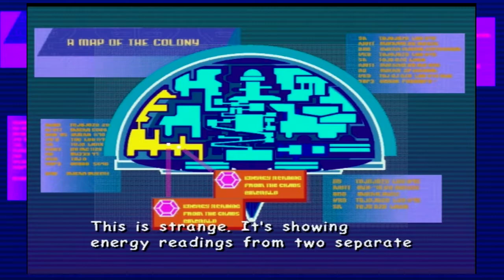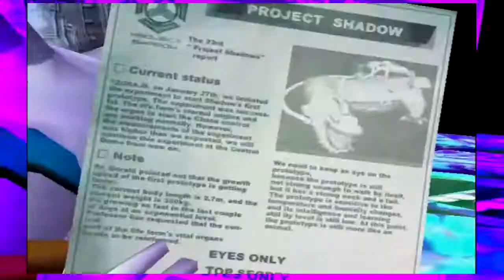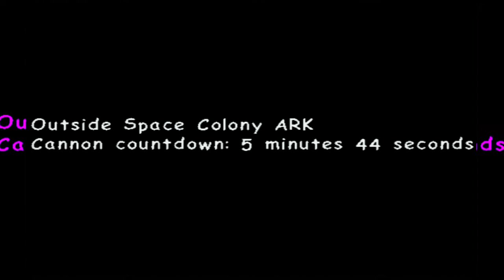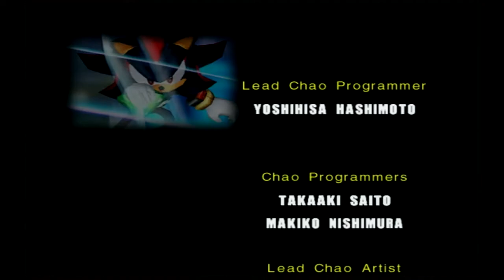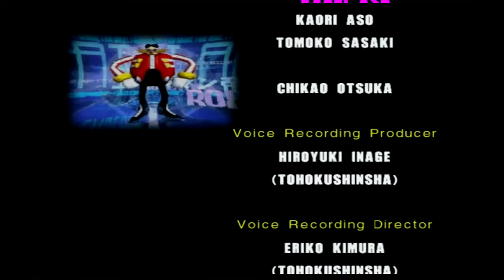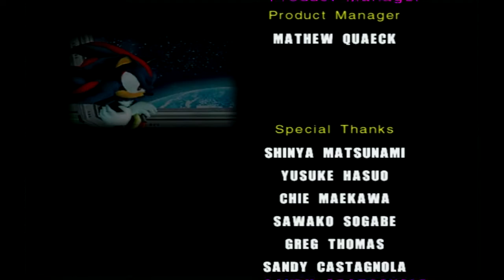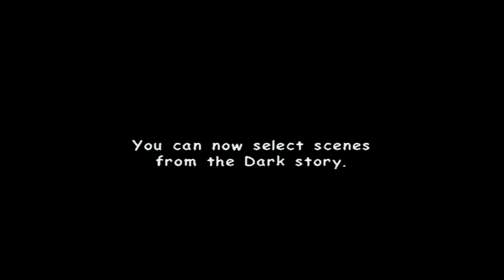Let's Play Sonic Adventure 2 Battle! (CO-OP) | 08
We're in it for the long haul. The loooooong haul.